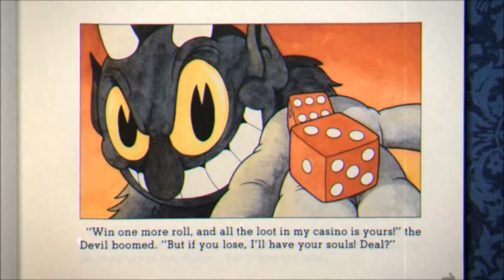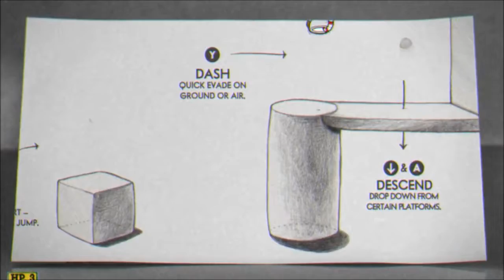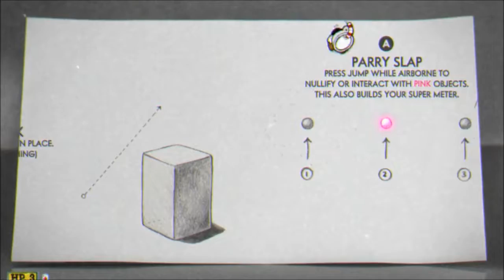Runnin' 'n Gunnin' 'n Absolutely Ragin'.... | Cuphead Part 1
What's up guys? Ya boi finally back with an official video. I finally managed to snag a copy of the game for a decent price and decided to make a series of it on Youtube but stream it on Twitch. Hope you guys enjoy and hope to see ya in the next video! ^_^

Get $5 off your first Amazon purchase from the Amazon app with this code ➤ JEREM91439N

Add me on Switch➤ SW-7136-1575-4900
Discord: @That Ultimate JGamer (Jerry) #6521
Tuber Simulator: JdaGamer
Skype: jerrysoblue
XBox Live: JBoss27
GameJolt: @J13ear27